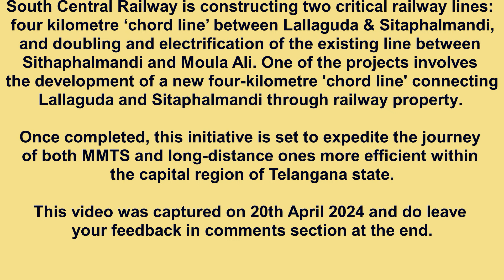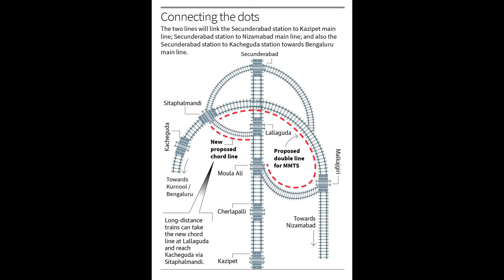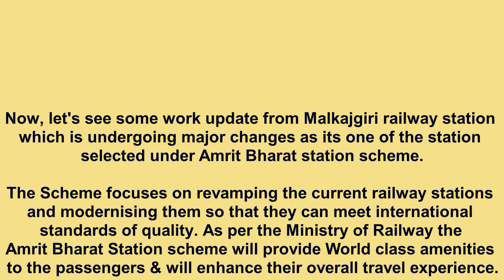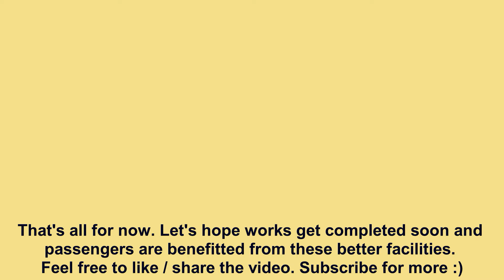SITAPHALMANDI - LALAGUDA Chord line work | Latest update on Malkajgiri Amrit Bharat station work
South Central Railway (SCR) has begun constructing two critical railway lines, including one for making the movement of the trains—both MMTS and long-distance ones—more efficient within the capital region.

Sithaphalmandi (HYB Div.) – Lallaguda (SC Div.) is a very important track connectivity in view of Railway operational benefits. This will connect and facilitate direct movement of trains from the Mahabubnagar and Kazipet legs duly avoiding the present circuitous route via Malkajgiri and Moulali- C cabin.

A new four kilometre ‘chord line’ is being built between Lallaguda and the Sitaphalmandi through the railway property. This will allow long-distance trains arriving from Kazipet to reach Kacheguda faster.

In this video, captured on 20th April 2024, you can see the land levelling work that has started from Sitaphalmandi side and further work progress at Malkajgiri railway station under Amrit Bharat station scheme.

The Amrit Bharat Station scheme has a long-term vision for the ongoing development of stations. It involves creating Master Plans and executing them in phases to enhance various station facilities. These enhancements encompass bettering station accessibility, waiting areas, toilet facilities, lift and escalator installations as needed, cleanliness, offering free Wi-Fi, setting up kiosks for local products through initiatives like 'One Station One Product', enhancing passenger information systems, establishing Executive Lounges, designating spaces for business meetings, incorporating landscaping, and catering to the unique requirements of each station.

Furthermore, the scheme emphasizes upgrading station structures, integrating stations with the surrounding city areas on both sides, promoting multimodal connectivity, providing facilities for individuals with disabilities (Divyangjans), implementing sustainable and eco-friendly solutions, introducing ballastless tracks, incorporating 'Roof Plazas' when required, and considering the feasibility and phasing of improvements. The ultimate goal is to transform these stations into vibrant city centres over the long term.